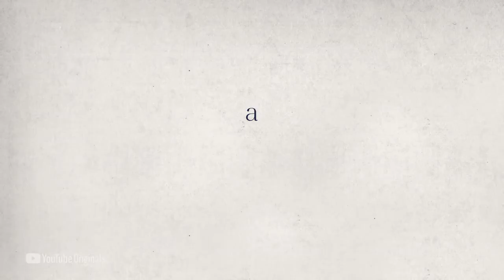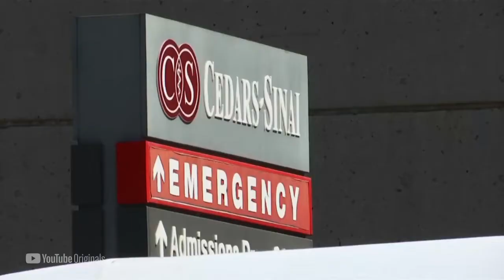Demi Lovato: Dancing with The Devil - Trailer (2021)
The official trailer for the documentary series "Demi Lovato: Dancing with The Devil"

"Documentary series, explores aspects that led to Demi Lovato's nearly fatal overdose in 2018, and her awakenings in the aftermath."

Stars: Demi Lovato, Matthew Scott Montgomery
Genre: Documentary